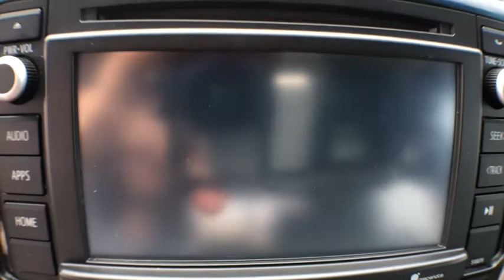2015 Toyota Tacoma Savannah, Richmond Hill, Pooler, Hilton Head, Bluffton, GA X2072B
Blue Ribbon Metallic U 2015 Toyota Tacoma available in Savannah, Georgia at JC Lewis Ford Savannah. Servicing the Richmond Hill, Pooler, Hilton Head, Bluffton, GA area.

141 Point Vehicle Inspection Completed by Ford Factory Trained and ASC Certified Technicians.  Southeastern Trade*  brSERVICES:  New Filters for Oil and Engine.  New Windshield Wipers.  brSPECIAL FEATURES:  Rear Vision Camera.  SR5 Package.  WeatherTech Floor Mats.  Sliding Rear Window with Privacy Glass.  Remote Keyless Entry.  Cruise.  Trailer Hitch.  Bedliner.  brRecent Arrival!